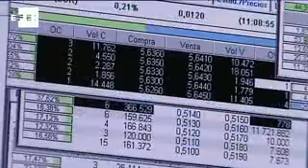Los mercados se dan la vuelta a mediodía ajenos a la huelga general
Madrid, 14 nov (EFE).- (Imagen: Ramón Ayala)

El principal indicador de la Bolsa española, el IBEX 35, se desmarcaba del resto de bolsas europeas y subía el 0,14 % este mediodía, ajeno a la jornada de huelga general y atento a la evolución de la crisis fiscal en Estados Unidos y al mercado de deuda soberana en Europa.

A las 12.00, el selectivo español recuperaba 10,80 puntos y se situaba en 7.704 unidades, en tanto que el Índice General de la Bolsa de Madrid avanzaba el 0,12 %.

El resto de bolsas europeas mantenía el tono negativo con descensos del 0,17 % en Milán, del 0,22 % en Fráncfort, del 0,29 % en París, y del 0,55 % en Londres.